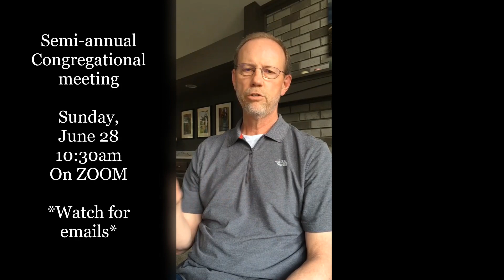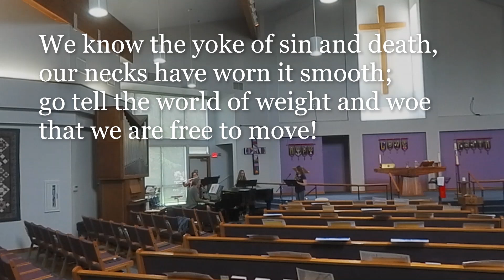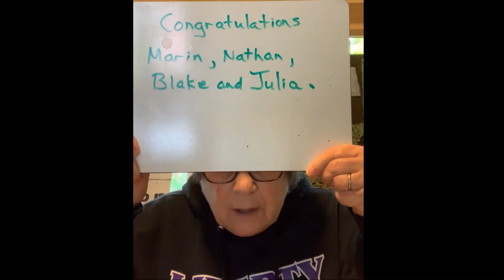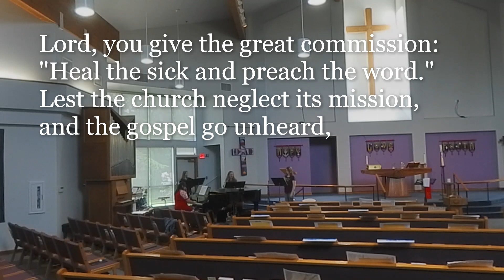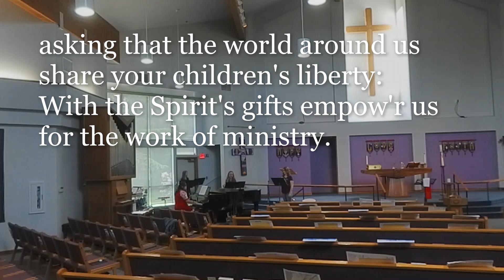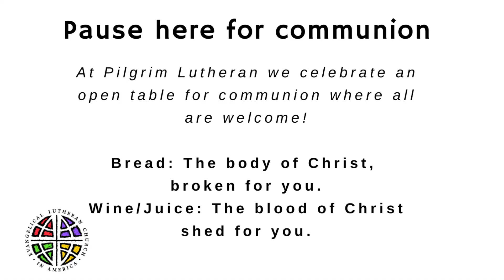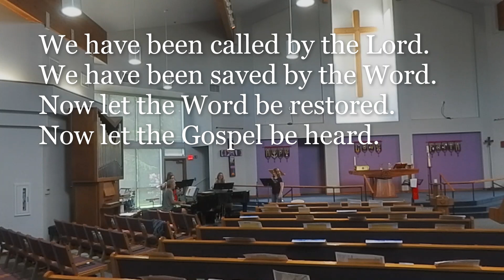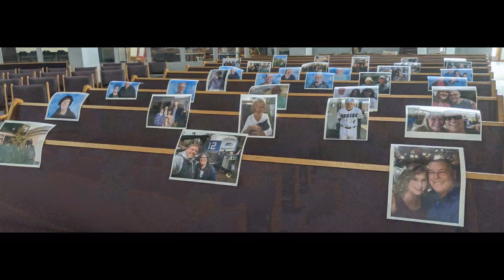Sunday, June 7, 2020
Holy Trinity Sunday